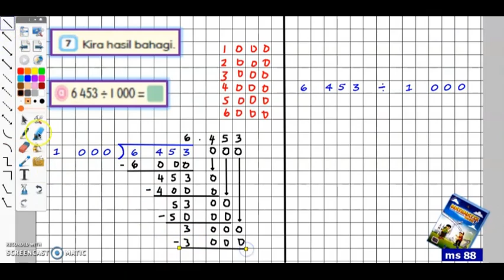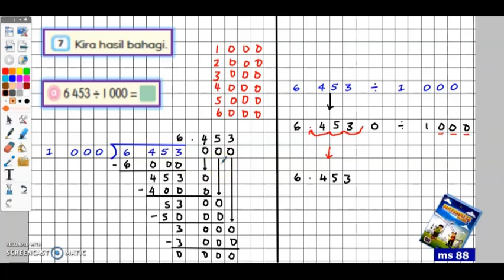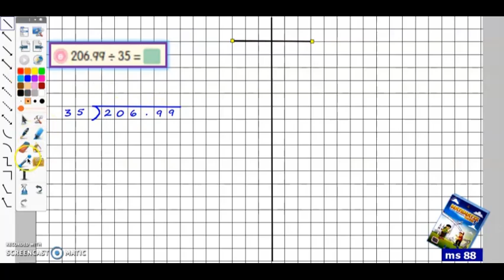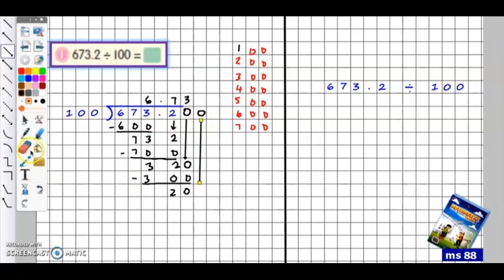tahun 5 | ms 88 | bahagi perpuluhan | no 7 | matematik tahun 5